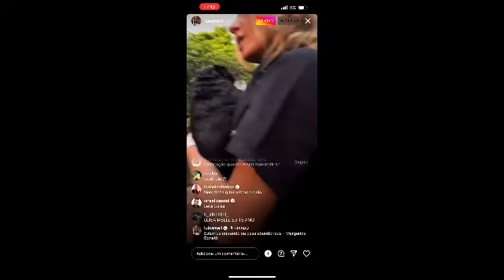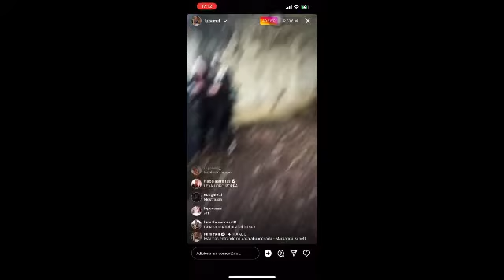Mulher da mansão abandonada briga com Luisa Mell por cadela